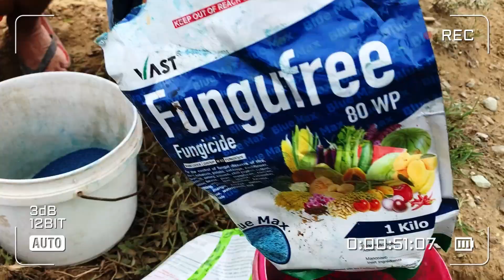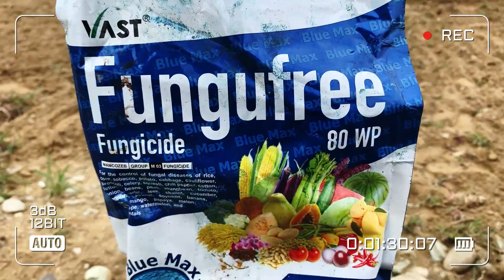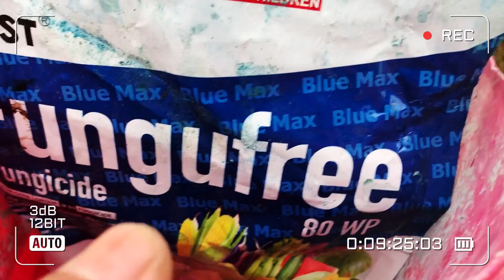Naka pag sabog nadin pechay dalawang kilo after apply brodan insecticide after day1 patubigan 👉